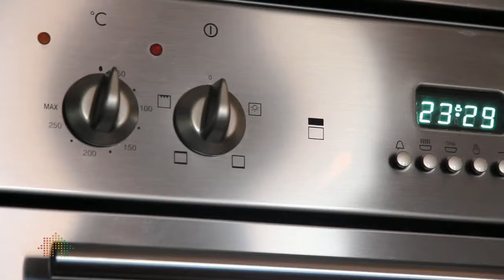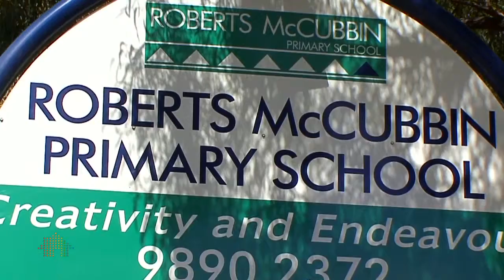Property video tour by Tim Heavyside of Fletchers Canterbury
Brilliant design, evident quality and exceptional space are features of this stylishly designed and faultlessly presented 2 year old 5 bedroom plus study home. In a quiet court near multiple bus routes, Riversdale Tram, Wattle Park, Gardiners Creek, Kingswood College, Presbyterian Ladies' College, Deakin University and Roberts McCubbin Primary School. It is all introduced by an attractive exposed aggregate driveway with architecturally designed, beautifully landscaped, easily managed, native gardens.

The stunning interior with high quality easy maintenance floor coverings and soft carpeting opens to an outstanding rear deck and sheltered alfresco dining area. The home also includes a huge lounge, family-rumpus-games room, and dining area adjoining the splendid kitchen with granite benches and stainless steel appliances. Also, double doors to the sitting room, a large study (or 6th bedroom) and smart bathroom downstairs. Upstairs, there are 5 fine bedrooms with built-in robes (great master suite with a grand ensuite and walk-in robe) and a family bathroom (3rd toilet).

Ducted reverse cycle air-conditioning, internet /data cat5e/6 cabling throughout, zoned music and internal access to the double plus garage and store area are special features that complete this home.

* Outstanding as-new home
* Quiet court location
* Great living areas
* Large sheltered alfresco deck
* Formal living room
* 3 bath rooms
* 5 bedrooms plus study/6th BR
* 2.5 Car Garage
* Security Intercom

Terms 10% deposit, balance 30/60 days